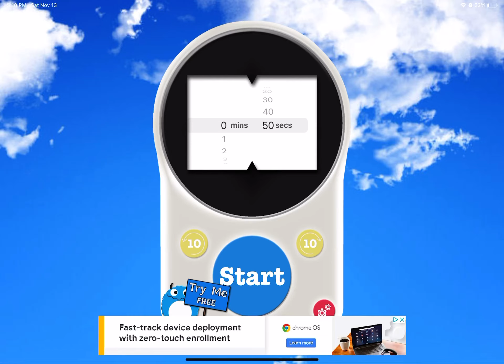50 Seconds Timer Countdown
50 Seconds timer countdown this is the last timer and remember about it that I told you in the last scription description yeah but this app is different remember to not every opposite timer is not the same￼